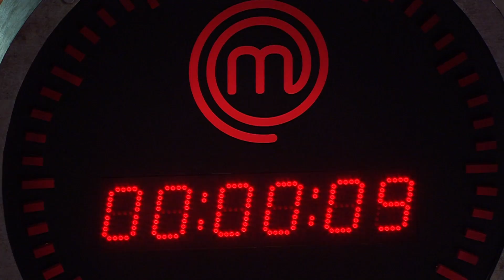MASTERCHEF BRASIL (15/12/2020) | PARTE 4 | EP 23 | TEMP 07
Agora é a sua vez de ter uma experiência MasterChef em casa e, quem sabe, descobrir sua paixão pela cozinha, tranformando sua vida.
Leo e Michele serão seus guias nessa jornada, revelando os Segredos MasterChef que aprendeu no programa.